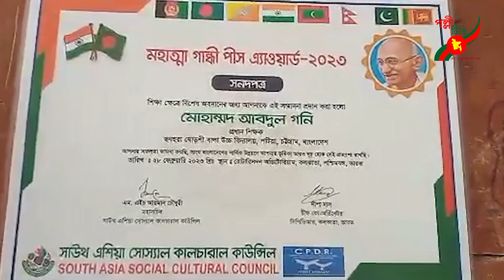শিক্ষাক্ষেত্রে বিশেষ অবদানের জন্য